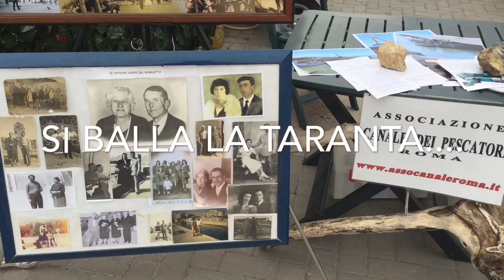Si balla la Taranta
28 maggio 2016 Boghetto dei Pescatori